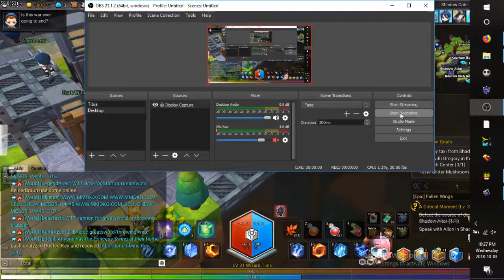MAPLESTORY 2 QUESTING LEVEL 31 WIZARD